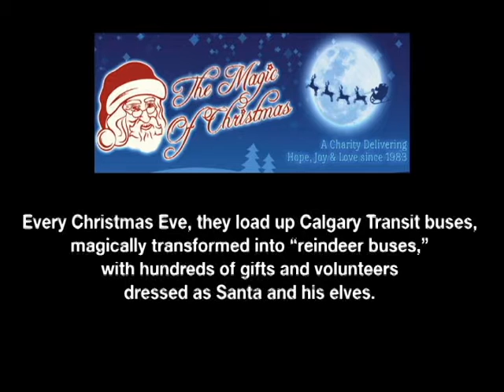MavsChristmasVideo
Mavericks PeeWee 5 hockey team volunteering at the Magic of Christmas.